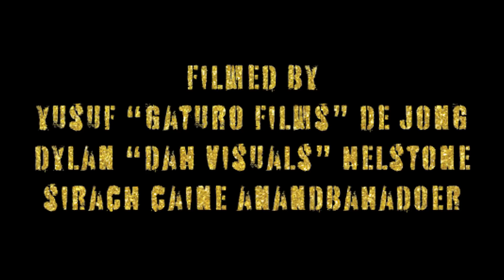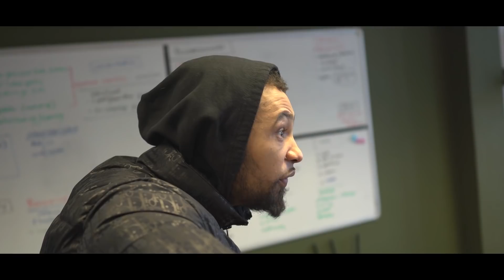Schatkist de Serie aflevering 11 "Kruispunt"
Maffiameid is op Curacao en doet een ontdekking. Goudtje wordt voor het blok gezet en neemt een beslissing. Enrique zit met een hoop en besluit erover te praten. E.G. komt in een verhitte situatie. 1 moment van onoplettendheid zet Lips in de stress.

Director: Goudtje Get Paid
Screenplay: Goudtje Get Paid, Cha Imanuel, Harvey Kenepa
Hoofdproductie: Cha Imanuel
Productie: Harvey Kenepa & Miquel Fernandes
D.O.P 1: Gaturo
D.O.P 2: Dylan Hellstone Visuals
Geluid: Sirach Saincain, Harvey Kenepa
Verlichting: Harvey Kenepa
Gaffer: JBD
MUA: Safa & Lindsey Moné
Setdesign: Empire Ink, Empire Beauty, Powersounds en Bigstarr Music
Anthem: FP productions

(C)2021 Schatkist de Serie